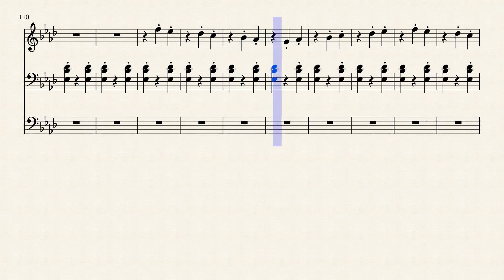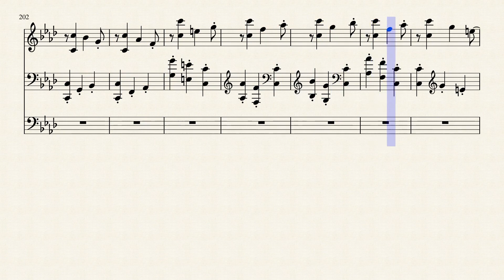Federica Claudia Maggiore piano sonata 27 1 2